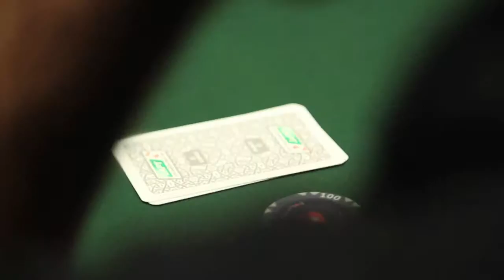LAPT 8 Panamá - Julio Arocena Campeón FreezeOut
El uruguayo Julio Arocena se consagró campeón del torneo Freee Out de la tercera fecha de la 8va temporada del PokerStars.net Latin American Poker Tour. Más info